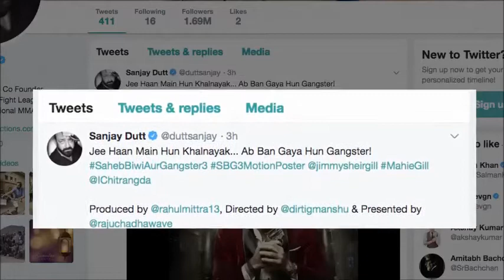Saheb Biwi Aur Gangster 3 FIRST LOOK | Sanjay Dutt turns from Khalnayak to Gangster...